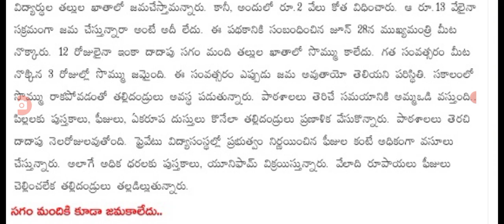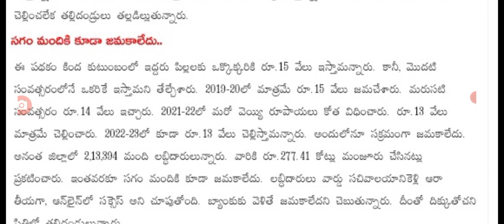ఈరోజు మంగళవారం ఈ రెండు లక్షల మందికి అమ్మబడి 13,000/- jagananna amma vodi scheme amount released.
hello everyone today update latest update on jagananna amma vodi scheme amount released .@anandsocialedu